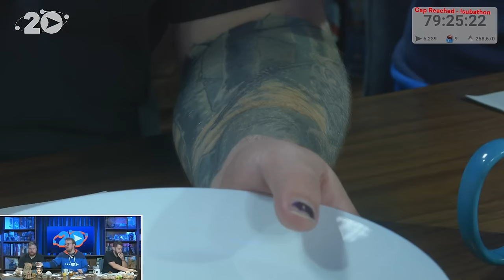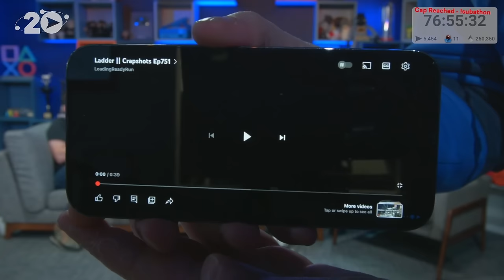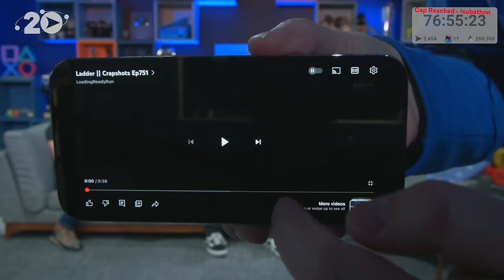The LoadingReadyRun Morning Show w/ James, Ben & Graham || LRR20 Sub-a-thon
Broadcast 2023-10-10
For LRR's 20th anniversary we had a Sub-a-thon!
It's 6am and there's five hours to fill in a subathon. Ben, James and Graham will figure it out.